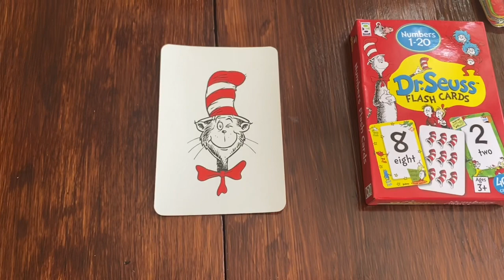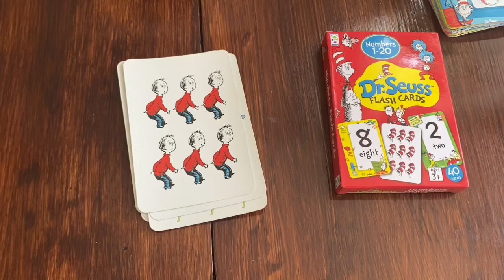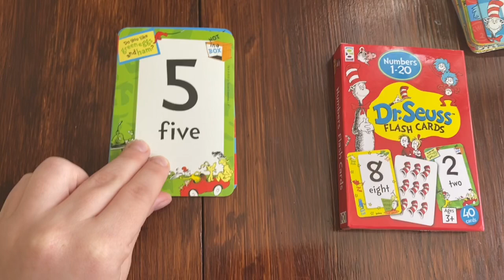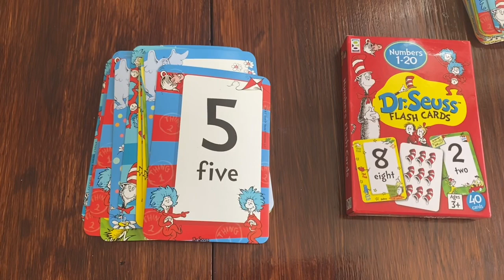Dr. Seuss Subitizing and Number Recognition 1️⃣2️⃣3️⃣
Subitizing is the ability to identify small groups of numbers without counting. Join me as I use flash cards to practice subitizing and number symbol recognition!